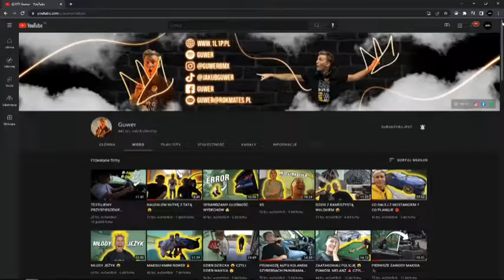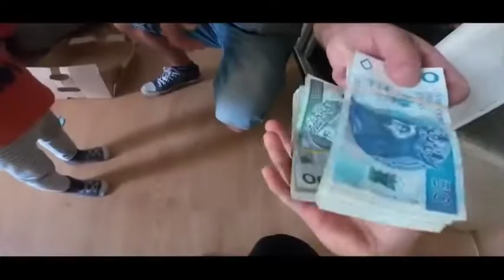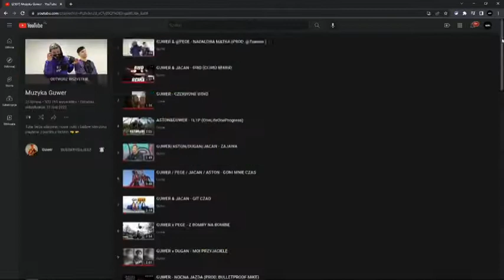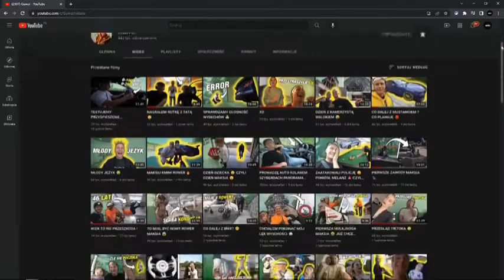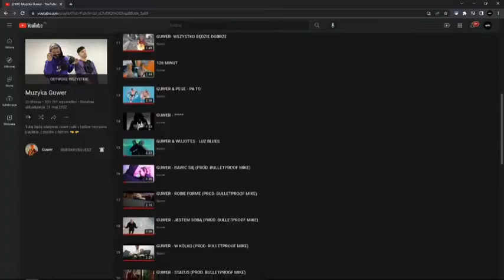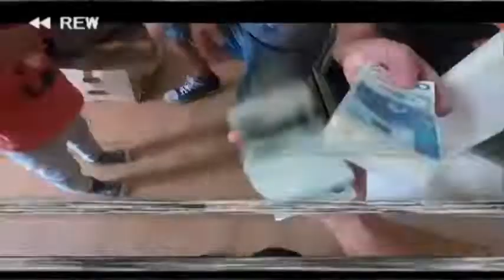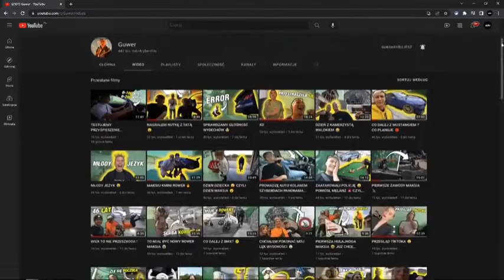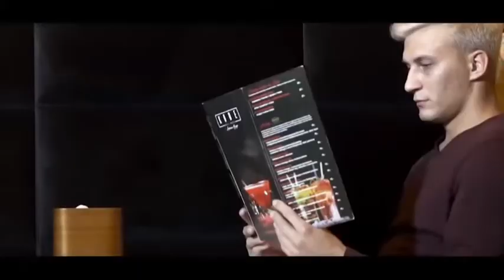GUWER & TATA - VIVALDI 1H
GUWER & TATA - VIVALDI WERSJA 1H
◦ Tekst -

❗ ❗ Autor kanału nie rości sobie żadnych
praw do zdjęć/grafik zawartych w tym filmie. Materiały wykorzystane w ramach dozwolonego użytku, w celu umożliwienia widzom lepszego zrozumienia przedstawianych informacji. ❗ ❗

❎ ◦ Dozwolony użytek może mieć także charakter publiczny. O ile dozwolony użytek prywatny (osobisty) ograniczał się jedynie do kręgu osób pozostających w relacjach towarzyskich czy rodzinnych, dozwolony użytek publiczny zezwala na nieodpłatne (co do zasady) korzystanie z już rozpowszechnionego utworu na różne sposoby, które powodują udostępnienie go nieograniczonej publiczności.

➔ Nie podoba Ci się film,ze względu na twoje prawa?
Odpiszę w ciągu 24h.

▾ T E K S T ▾